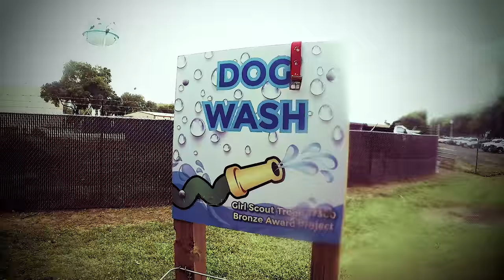Dog Park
Armani & Bubba at the City of Katy Off Leash Dog Park